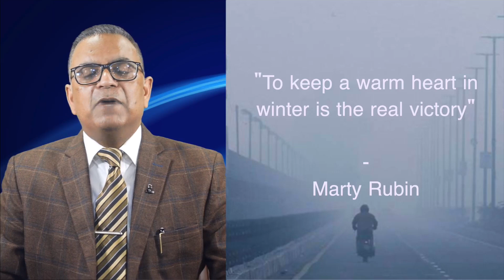शीत ऋतु में ह्रदय रोग; कारण और इलाज | Heart Attack Hospital | Emergency Treatment | Apollo Lucknow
शीत ऋतु में ह्रदय रोग; कारण और इलाज | ह्रदयाघात से कैसे बचें?? | Heart Attack Emergency Treatment | Dr Ajay Bahadur

मधुमेह, ब्लड प्रेशर, बड़ा हुआ कोलेस्ट्रोल,सिगरेट / तम्बाकू का सेवन, अत्याधिक शराब पीना अदि हृदय रोग व हार्ट अटैक के खतरे को बढ़ाते हैं। सर्दियों में विशेषतः ये खतरा और भी बढ़ जाता है।

इससे बचने के लिए ब्लड शुगर की नियमित जाँच कराए, रक्तचाप व कोलेस्ट्रॉल नियंत्रित रखे, शारीरिक वज़न को बढ़ने ना दे तथा स्वस्थ जीवन शैली का पालन करें।
इस वीडियो में डॉ (कर्नल) अजय बहादुर सर्दियों में हृदय की देखभाल सम्बंधित महत्वपूर्ण जानकारी दे रहे हैं। आइये सुनते हैं।